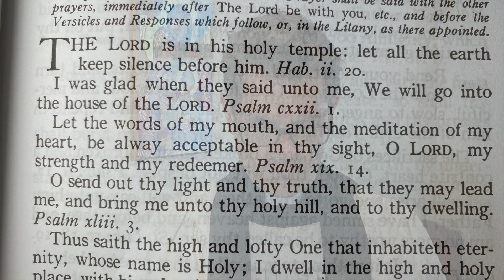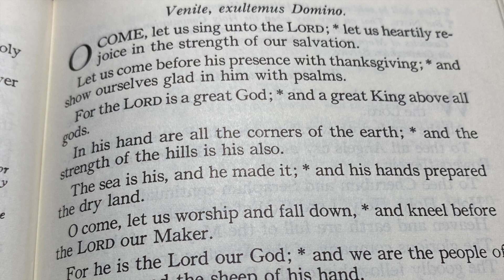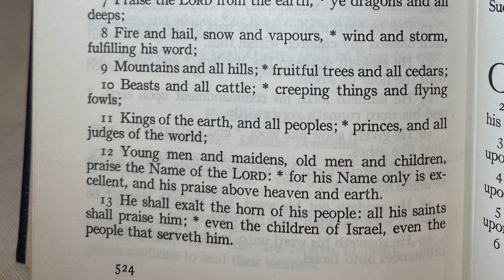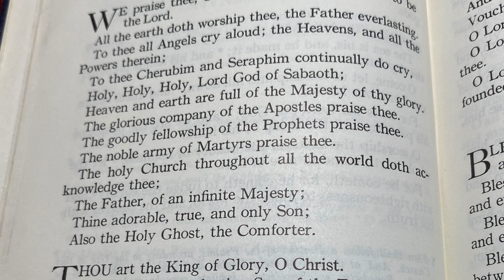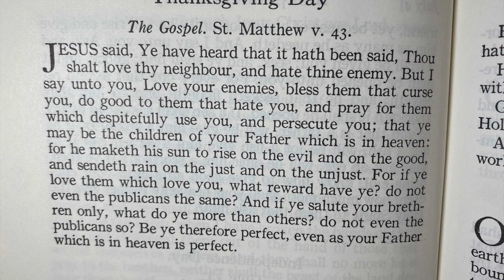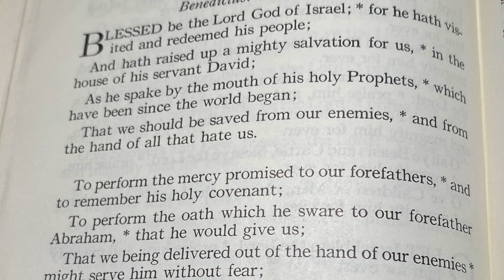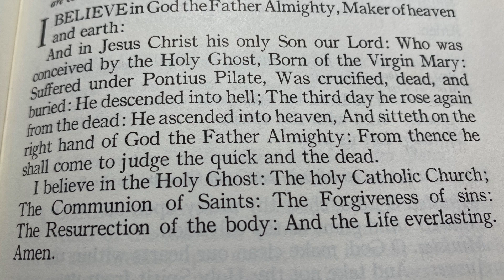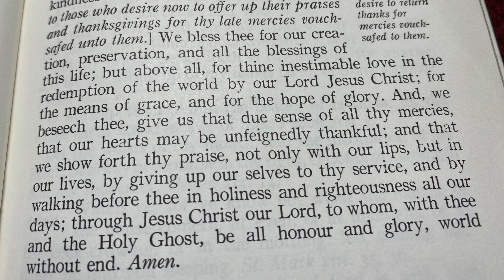Patriot Day Morning Prayer and Sermon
This Sunday join Fr. Neil Edlin, Rector of St. Mary Magdalene Anglican Church (Orange, CA), as he celebrates The Fifteenth Sunday after Trinity (Patriot Sunday in memory of 9/11) with a Sermon and The Office of Morning Prayer from the 1928 Book of Common Prayer. Tune in at 7:30am to watch it with others.